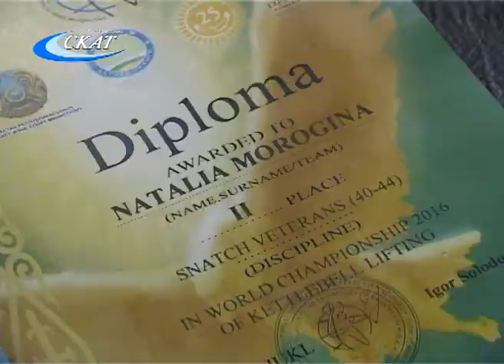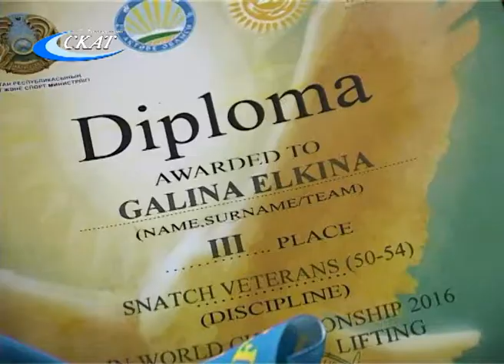ПОБЕДЫ СЛОБОЖАНОК НА ЧЕМПИОНАТЕ МИРА ПО ГИРЕВОМУ СПОРТУ